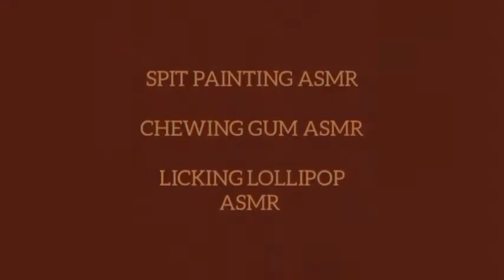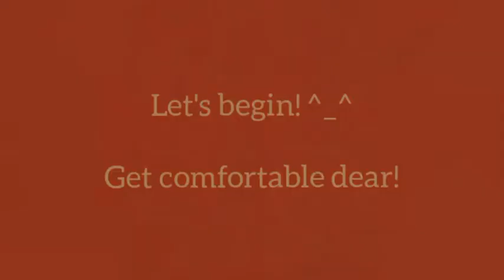ASMR Spit Painting 🎨, Chewing Gum & Lollipop Licking 🍭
ASMR Spit Painting with Actual Spit, ASMR Chewing Gum Popping, ASMR LIcking Lollipop, Blowing Bubblegum with Layered Mouth Sounds like the fish mouth sounds, tongue clicking and licking wet sounds, fast & aggressive chewing sounds. This video is also kind of fast and Aggressive, and chaotically unpredictable with many triggers to put you in relaxation and sleep mode. There's a bit of hand movement, face touching too.

Time Stamp 🧭

0:00 - Preview

0:32  Intro

1:15  Spit Painting

3:29  Chewing Gum

5:20  Popping & Blowing Bubblegum

6:44  Licking Lollipop